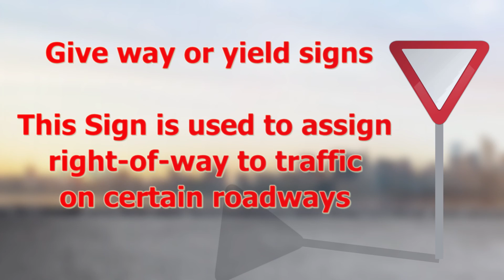Give way_2 | LEARN TRAFFIC SIGNS | ROAD SIGNS WITH Dubai Driving Center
Give way or Yield signs

This is used to assign right-of-way to traffic on certain roadways

Learning License Test Questions and Answers | test